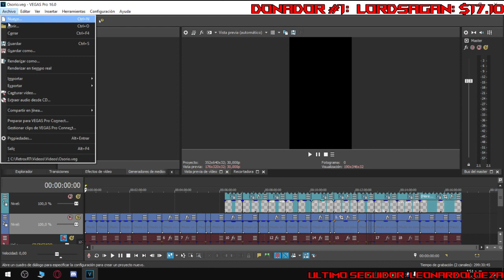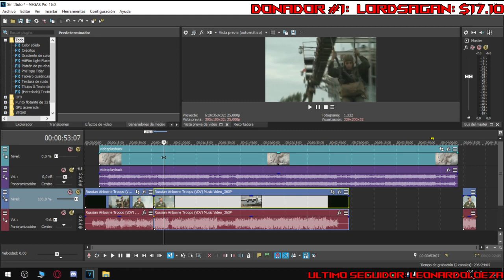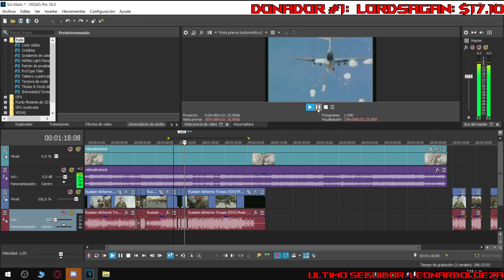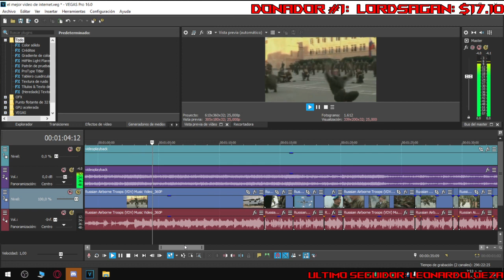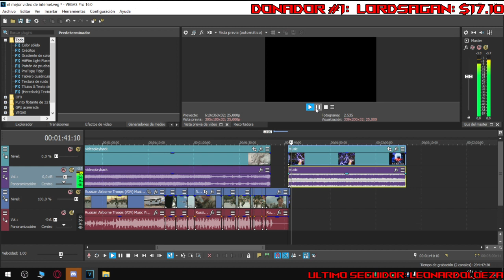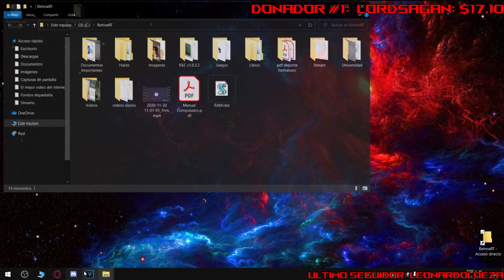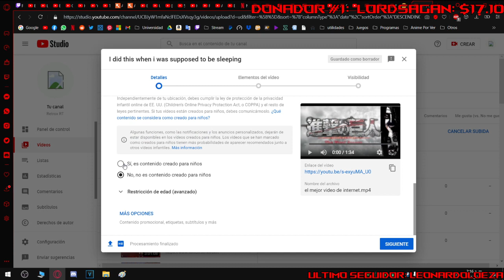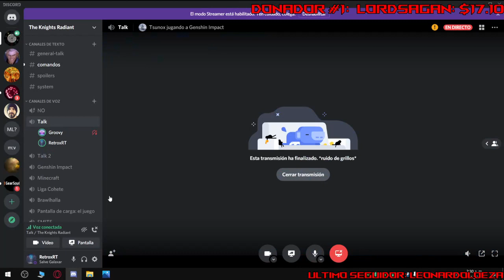2 idiotas hablando cuando deberian estar durmiendo